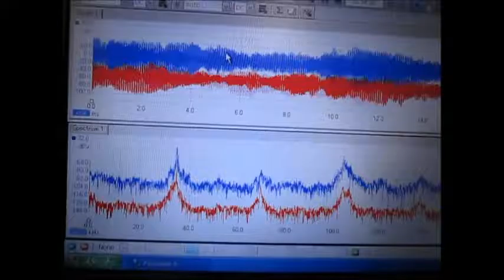超音波によるステンレス部品の表面改質（ultrasonic-labo）